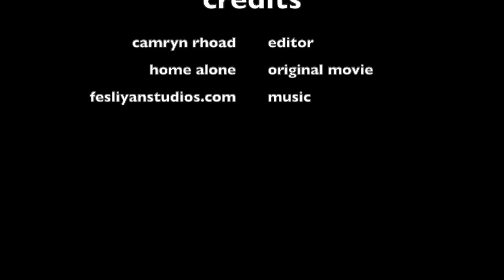Run by Camryn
Home Alone re-trailer class project